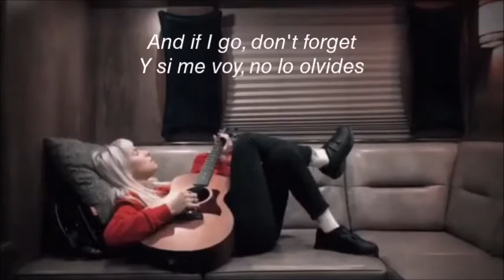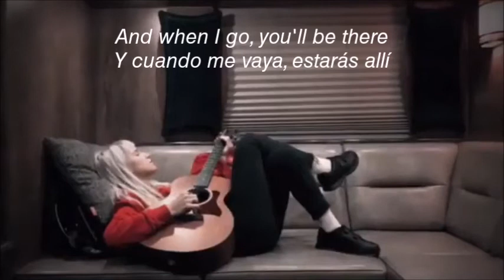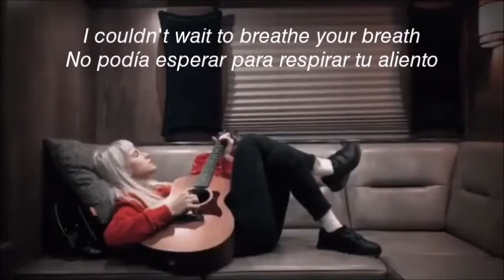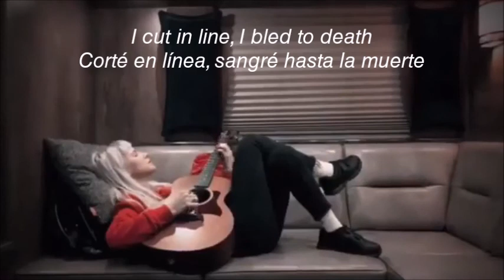Hayley Williams - Accident Prone (Subtitulos en Español)